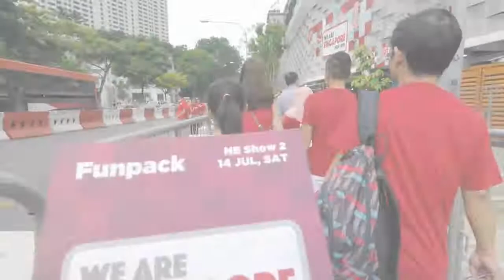NDP 2018 (Vlog)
14 July 2018: Our first National Day Parade! Kaeden truly enjoyed himself!

Camera: GoPro Session 5, Nikon D7200
Edits: Filmora